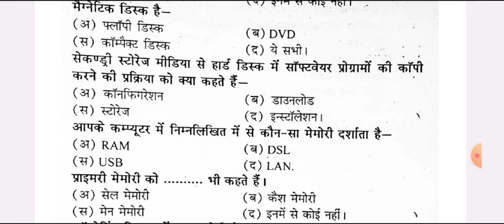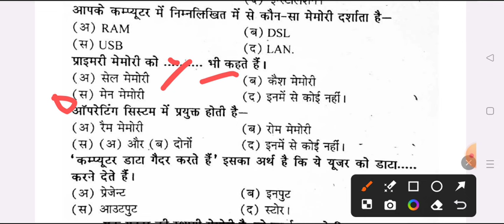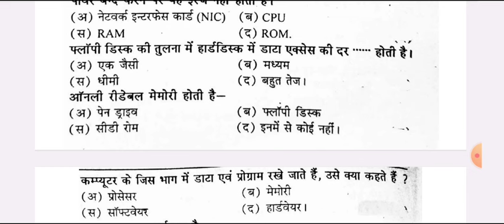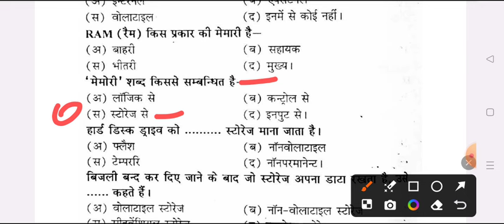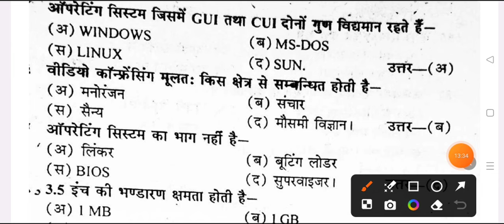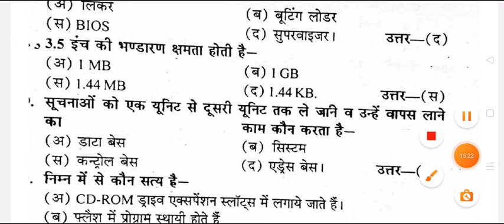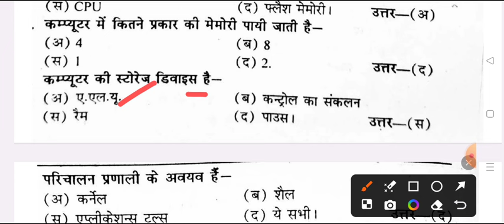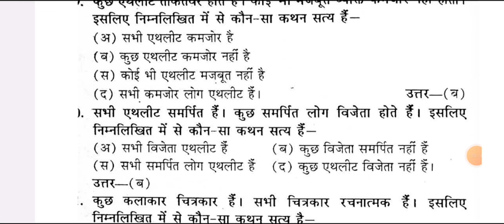Analytic Ability & Digital Awareness Imp. Question 2024 | ba bsc 5th semester co-curricular mjprau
B.A B.Sc B.Com 3rd Year, fifth semester
subject - co-curriuclar course
question paper name - analytic ability and digital awareness bu
anivary prashn patar
analytic ability and digital awareness questions 2024
b.a 5th semester analytic ability question bundelkhand university jhansi
analytic ability & digital awareness model paper 2024  bundelkhand university
bsc 5th semester analytic ability and digital questions 2024
analytic ability important questions

important questions of analytic ability and digital awareness
digital jagrukta questions answers b.a 5th semester 2024
digital jagrukta question paper 2024
analytic ability & digital mcq question 2024 merrut university
analytic ability exam question 2024  bundelkhand university
vishleshan chamta or digital jagrukta questions

analytic ability & digital awareness most important question answers 2024
analytic ability & digital awareness objective question paper 2024 ccsu
important question analytic ability & digital awareness 2024 exam
avadh university
sidharth university
kanpur university
purvanchal university
saharanpur university
merrut uniersity
kanpur university

analytical ability & digital awareness pdf

BA fifth semester analytic ability & digital awareness model paper 2024
analytic ability & digital awareness BA 5th semester 2024 merrut university
analytic ability & digital awareness  bsc 5th semester 2024 pdf
analytic ability & digital awareness  bsc 5th semester 2024 ccsu
analytic ability b.sc 5th semester 2024 merruth university
analytic ability & digital awareness question answer pdf
analytic ability & digital awareness  important question answers 2024 ccsu
very very important question analytic ability co curricular
analytic ability question paper pdf rmalu
previous year model paper analytic ability pdf 2023

B.A 5th semester analytic ability and digital awareness important question pdf
bsc 5th semester analytic ability and digital awareness model paper
b.com 5th semester analytic ability and digital awareness question paper 2024
ba 5th semester analytic ability and digital awareness important question answers 2024
विश्लेषण क्षमता और डिजिटल जागरूकता मॉडल पेपर  2024
विश्लेषण क्षमता और डिजिटल जागरूकता 2024
dr ram manohar lohiya university analytic ability and digital awareness model paper 2024
ba 5th semster analytic ability and digital awareness  question
most important topics analytic ability and digital awareness ccsu
analytic ability and digital awareness importnat question  bundelkhand university
b.a 5th semester co curricular subject
ddu
ccsu
rmlau
csjmu
msu
dbrau
sidharth university
mgkvp university
rmpssu university co-curriular subject paper

BA 5th semester analytic ability and digital awareness question paper
analytical ability and digital awareness questions pdf jhansi university
analytical ability mcq questions pdf ba 5th semester
co curricular BA 5th semester
b.sc 5th semester analytical ability model paper

analytical ability and digital awareness
b.sc 5th semester co-curricular course model paper-2024